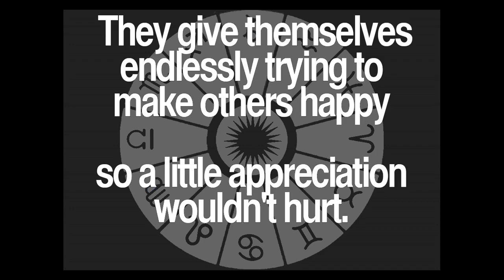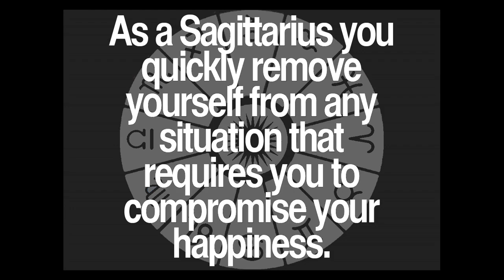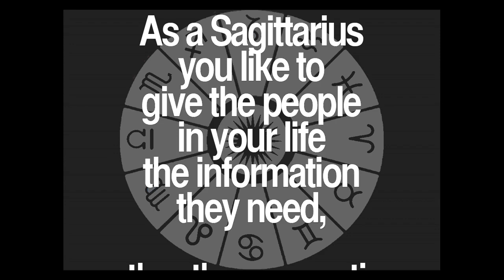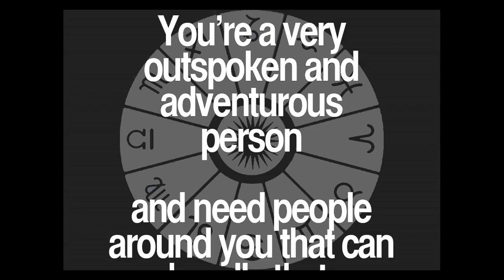Daily Sagittarius Quotes Collection 60